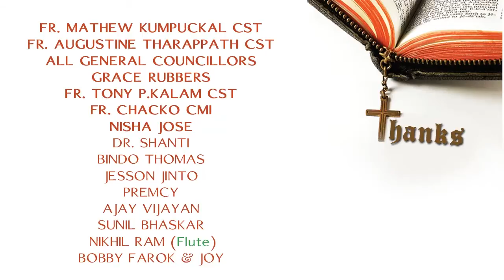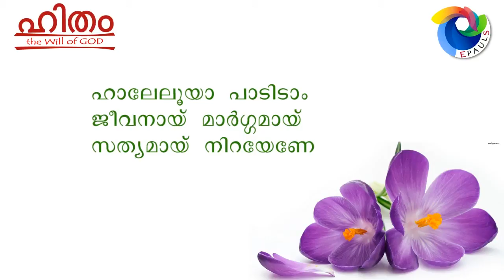VACHANAME (GOSPEL) KARAOKE & LYRICS, HITHAM